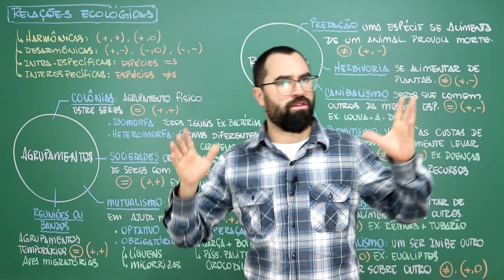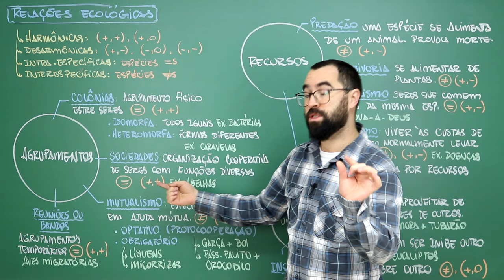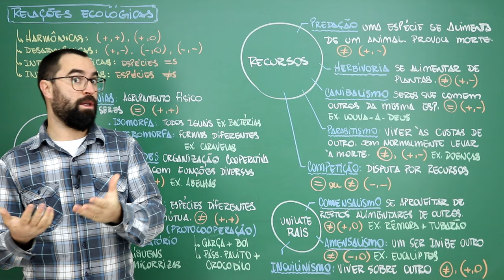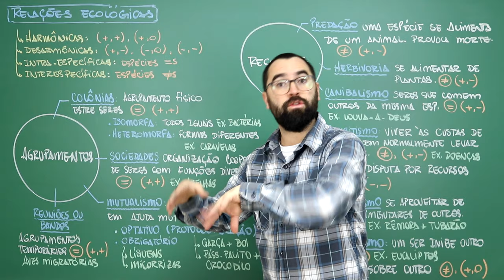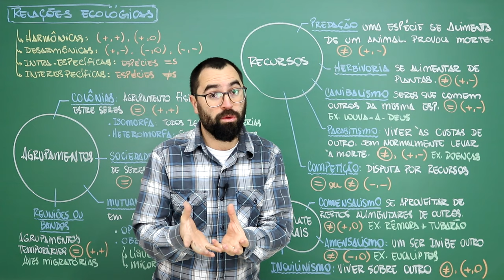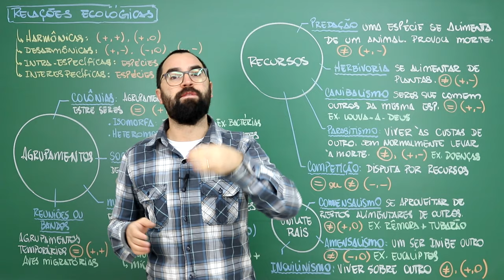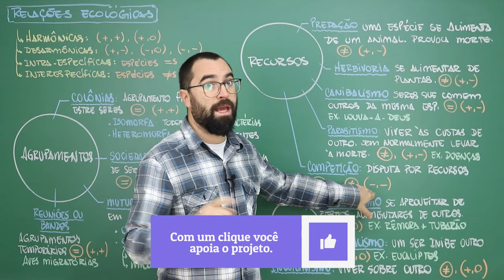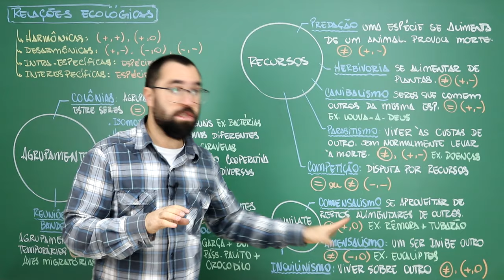Relações ecológicas - Aula 10 - Módulo VIII: Ecologia | Prof. Gui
📒 No site também você pode baixar apostilas, listas de exercícios e resumos.

Aula sobre relações ecológicas harmônicas e desarmônicas. Intra específicas e interespecíficas.
Colônia, sociedade, mutualismo, protocooperação, bando, predatismo, herbivoria, parasitismo, canibalismo, competição, inquilinismo, amensalismo e comensalismo.